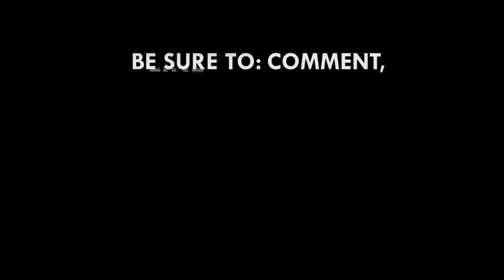Our journey towards the 2020 elections starts today - Mahama